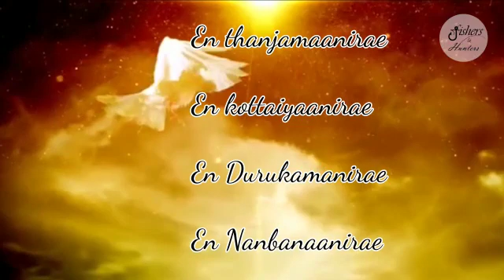Unga Presanathil siragillamal Parakiren | Whatsapp Status Song.